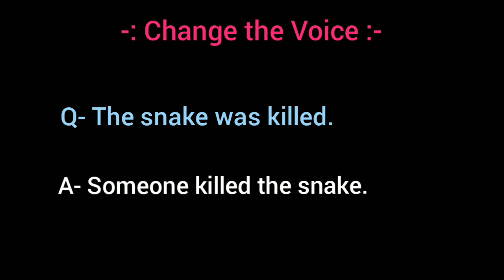The snake was killed. // Voice Change // English Grammar